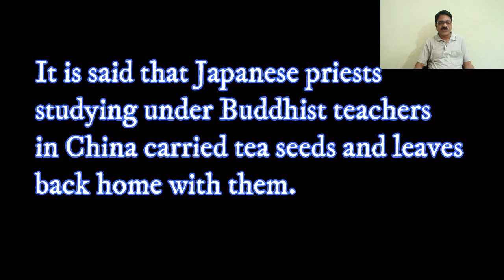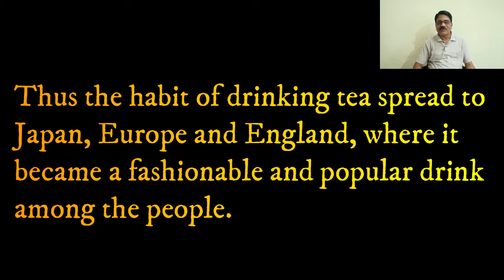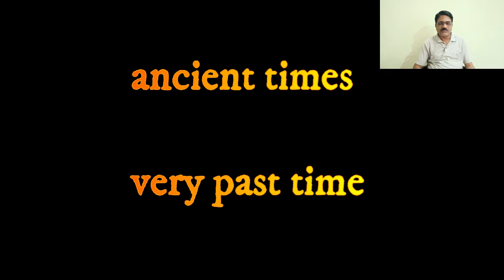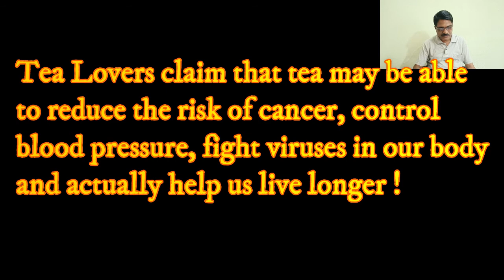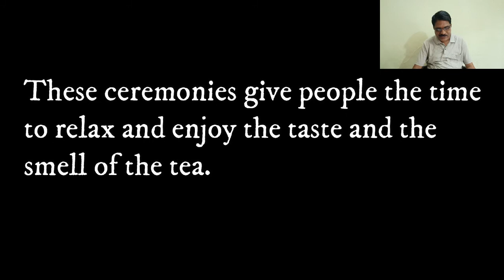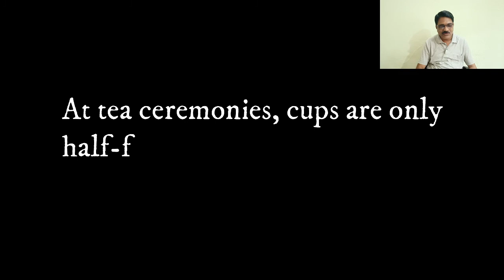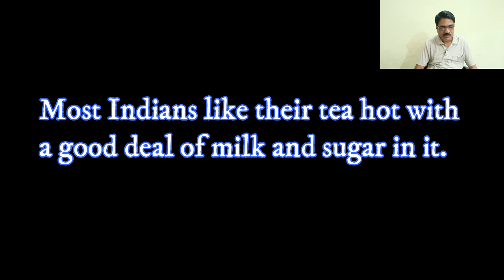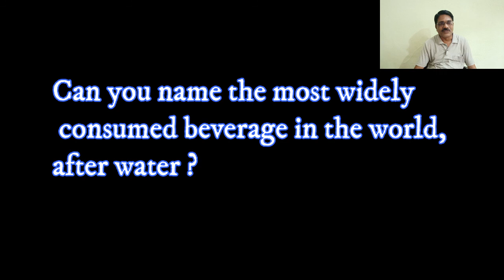The Story of Tea : Part 2 ( Informative text) English Std 9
This video is about the tea drinking countries and people's choices. Tea drinking habit is common in all over the world. You will know that how does the tea get it name? When does the tea come in India ? You will understand many ,more interesting facts , claims and beliefs about tea. Link for Part 1